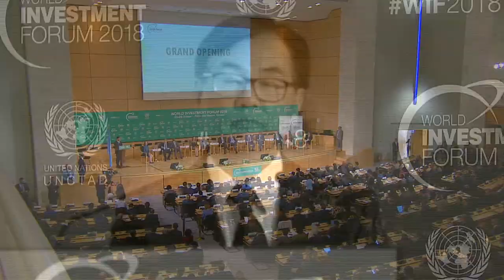UNCTAD World Investment Forum 2018 Grand Opening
UNCTAD held its 2018 World Investment Forum in Geneva, Switzerland, from 22 to 26 October.

Watch the Grand Opening with speeches from:

Mukhisa Kituyi, Secretary-General, UNCTAD

Alain Berset, President of Switzerland

María Fernanda Espinosa Garcés, President, 73rd Session of the General Assembly, United Nations

Amina Mohamed, Deputy Secretary-General, United Nations

Michael Moller, Director-General, United Nations Office at Geneva

Gabriela Cuevas Barron, President, Interparliamentary Union

Nandini Sukumar, CEO, World Federation of Exchanges